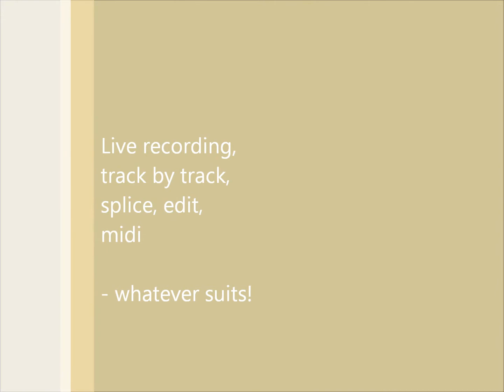Multi-track recording now available at Dunbeg Studios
Quick example of multi track recording now available at Dunbeg Studios